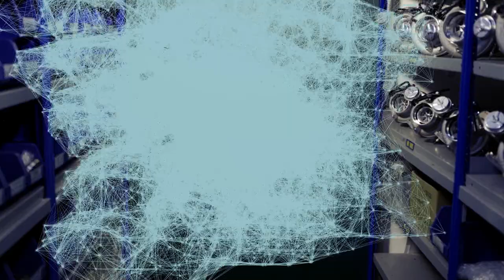Hamster Turbo Teaser Trailer - Hybrid Turbos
Could Their Be A New Form Of Power?

Hybrid Turbos™ is a trading name used by Turbo Dynamics Ltd (TD). The name Hybrid Turbos was originally used to brand the performance range of turbochargers designed and manufactured by Turbo Dynamics. It has since been used to represent the entire performance side of the company. TD & Hybrid Turbos are renowned worldwide within the racing fraternity including F1, drift & rally teams, drag racing and more. Together they have over two decades of experience in the industry.

If you are looking for a bespoke build turbo we specialise in the design & manufacture of unique applications to specific customer requirements. We also offer various other services such as turbo upgrades, repairs and more.